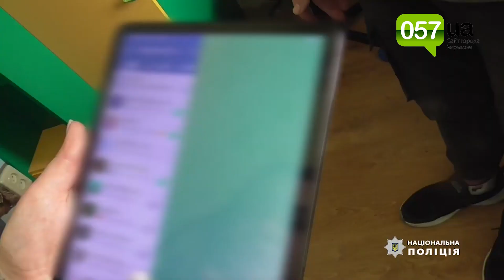Харьковские силовики разоблачили две ОПГ, обманувших тысячу людей на миллионы гривен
Харківська кіберполіція викрила учасників двох ОЗГ у привласненні 2 мільйонів гривень за допомогою фішингу.

Правоохоронці викрили учасників двох організованних злочинних груп. Про це повідомили у прес-службі Національної поліції України.

В одному угрупованні об’єдналися 13 людей, які створили та адміністрували спільноту в Телеграм. Там вони розміщували інструкції та фішингові посилання, які копіювали інтерфейс сторінок онлайн-банкінгів, сайтів платформ оголошень, інтернет-магазинів і так далі, для інших членів шахрайської групи. Далі зловмисники в месенджерах розсилали ці посилання під виглядом пропозицій оформлення фінансових виплат, отримання коштів за проданий товар. Дані, введені користувачами на фішингових сайтах, автоматично ставали відомі фігурантам.

Організатор схеми здійснював компрометацію платіжних карток клієнтів банку та за допомогою платіжних систем виводив гроші людей на підконтрольні рахунки. Аналогічну схему реалізували і троє жителів Дніпропетровщини.

За оперативними даними, від протиправних дій обох злочинних угруповань постраждала щонайменше тисяча людей. Загальна сума збитків становить 2 мільйони гривень.

В оселях фігурантів силовики провели обшуки. Вони вилучили комп’ютерну техніку, телефони, банківські картки, гроші та SIM-карти.

Слідчі відкрили кримінальні провадження за ч. 1, 2 ст. 255 (створення, керівництво злочинною спільнотою або злочинною організацією, а також участь у ній), ч. 4 ст. 190 (шахрайство) Кримінального кодексу України. Фігурантам може загрожувати до 12 років позбавлення волі з конфіскацією майна. Підозри оголосили п‘ятьом членам організованих злочинних груп, трьох з яких затримали.